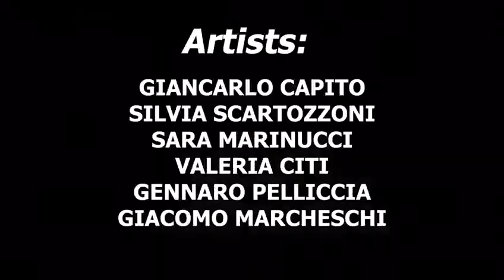LAC SALIN DINNER SHOW 2020 Direzione Artistica Giancarlo Capito.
New Year's Eve Dinner Show 2020 Direzione Artistica Giancarlo Capito  per Vision Group, presso Lac Salin Spa & Mountain Resort Livigno. Artisti Giancarlo Capito , Silvia Scartozzoni, Sara Marinucci, Valeria Citi, Gennaro Pelliccia.